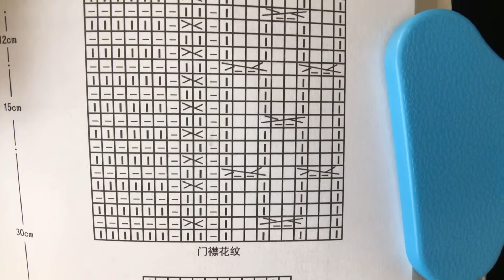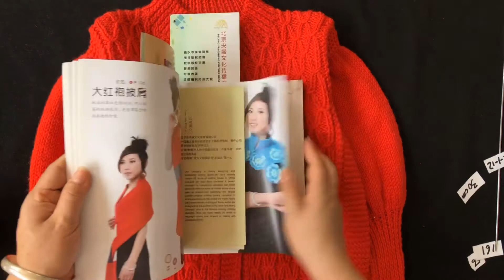DIY knit design ｜how to Knitting ｜tutorials sweater shawl cardigan 0410